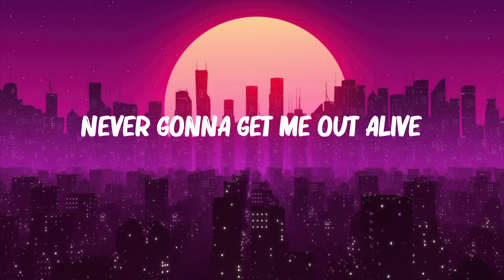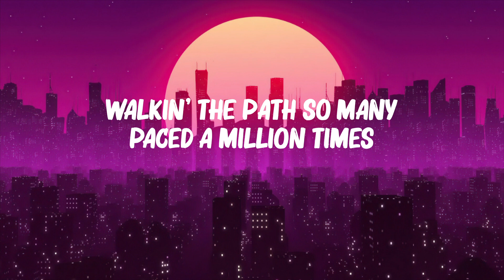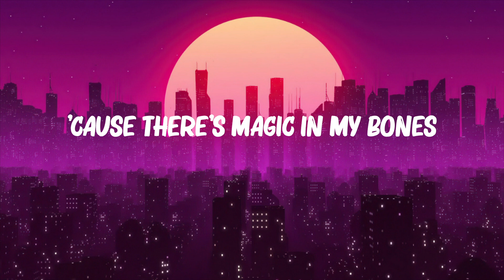Imagine Dragons - Bones (Lyrics)